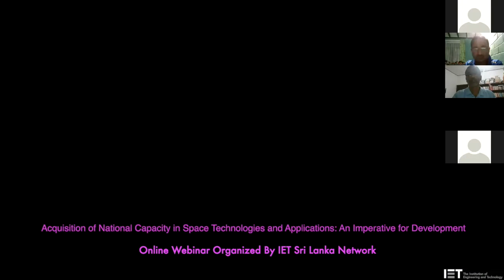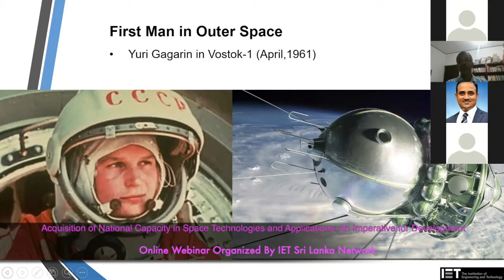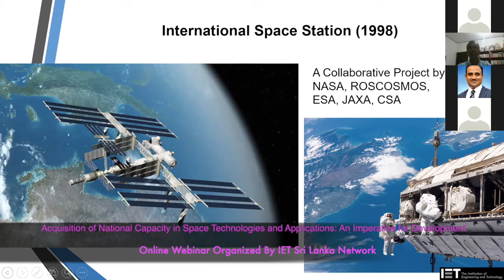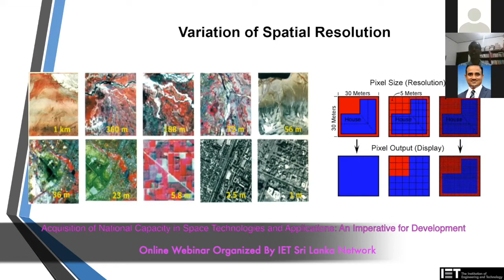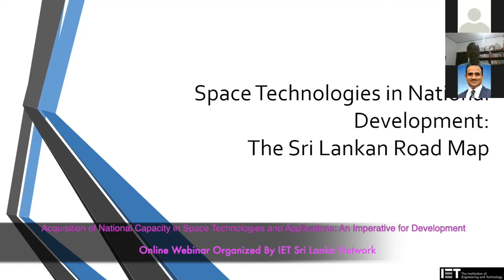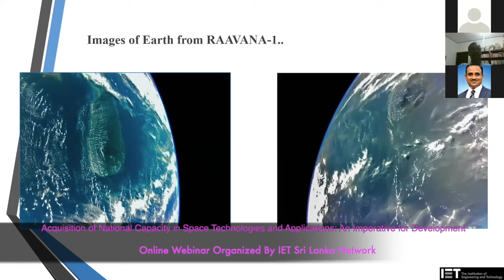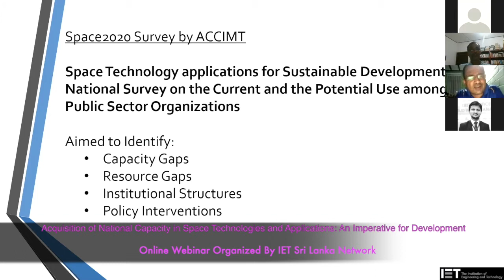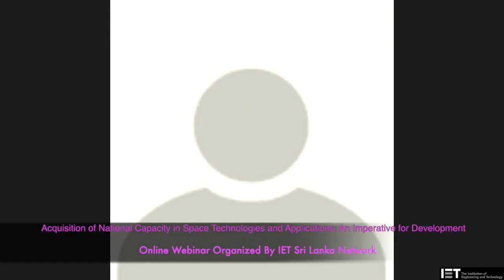Acquisition of National Capacity in Space Technologies and Applications; By Eng. Sanath Panawennage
Acquisition of National Capacity in Space Technologies and Applications: An Imperative for Development

The online webinar was organised by 𝐈𝐄𝐓 𝐒𝐫𝐢 𝐋𝐚𝐧𝐤𝐚 𝐍𝐞𝐭𝐰𝐨𝐫𝐤 on 17th July 2020.

The term ‘space technology’ refers to an ensemble of technologies that are used in the exploration and use of outer space–the range of technologies involved in the development, launch and operation of artificial satellites and space shuttles. Whilst serving the scientifically exciting human endeavour of space exploration on the one hand, space technology has more importantly enabled exploiting of the vantage point of outer space for the more ‘down-to-earth’, nevertheless more enterprising, realm of space technology applications—where the activity can be identified in three distinct domains, namely satellite communication systems, atmospheric and earth observation satellite systems, and global navigation and positioning satellite systems.

Space technologies and their applications, once the domain of a few technologically advanced nations, has now become a domain of increasing techno-economic and socio-political interest in national development amongst both developed and developing nations. Today, space
technologies have found applications in all conceivable facets of human activity, spanning the domains including weather forecasting and climate change mitigation; monitoring and protection of natural environmental eco systems including air, water, soil, oceans, forests and glaciers; natural resources management; surveying, urban development, surface transportation, maritime and air navigation, telecommunications, agriculture, industry and commerce, and disaster risk reduction. In fact, globally adopted development agenda such as Sustainable Development Goals 2030, Sendai Framework on Disaster Risk Reduction and the Paris Agreement on Climate Action, have all accorded high emphasis to harnessing of the potential of space technology and applications.

𝐒𝐩𝐞𝐚𝐤𝐞𝐫 𝐏𝐫𝐨𝐟𝐢𝐥𝐞:
Eng. Sanath Panawennage
Director General & Chief Executive Officer
Arthur C Clarke Institute for Modern Technologies (ACCIMT)
Katubedda, Moratuwa, SRI LANKA.

Eng. Sanath Panawennage is a Chartered Engineer specialized in Electronic and Telecommunication Engineering, and a Fellow of the Institution of Engineers, Sri Lanka. His multi-disciplinary academic and professional
background spans across Electronic and Telecommunication Engineering, Industrial Mathematics and Business Administration; and his research interests include Radio Wave Propagation Modeling and Diffusion
of Space Technologies.

Eng. Panawennage is currently functioning as the Director General and CEO of the Arthur C Clarke Institute of Modern Technologies (ACCIMT), Sri Lanka. Prior to this appointment in 2008, he was functioning as the Deputy Director General in charge of Engineering of the Sri Lanka Broadcasting Corporation (SLBC). Eng. Panawennage is credited with the pioneering role he has been playing in acquisition and development of Sri Lanka’s national
capacity in space technologies, initiating and leading several key programmes including the Nano-satellite development programme and the project for development of the National Hub for Earth Observation Satellite Data. He initiated, and led as the Principal Investigator, the RAAVANA-1 Nano-satellite project that developed and launched the first ever Sri-Lankan built satellite RAAVANA-1 into orbit in June 2019.

Eng. Panawennage has played an active role in multiple international platforms on space technology cooperation. He has functioned as the Chairman of the Intergovernmental Consultative Committee (ICC) of the Asia-Pacific Regional Space Applications Programme (RESAP) of the United Nations Economic and Social Commission for Asia and the Pacific
(UNESCAP), in four sessions including the current (2019/20) session.

𝐏𝐫𝐨𝐠𝐫𝐚𝐦𝐦𝐞 𝐒𝐜𝐡𝐞𝐝𝐮𝐥𝐞

6:45pm Welcome Address and introduction to the speakers by Eng(Dr.) Lalith Liyanage
6:50pm Presentation by Prof. Rohan Munasinghe
8:00pm Q and A
8:50pm Close of the webinar

This webinar was opened for all members of the IET and as well for the non-members who are Engineers and the Technicians practicing in the industry.

If you want to know recent updates or upcoming event which will be organised by IET Sri Lanka Network, Please be keep in touch with following social media accounts.